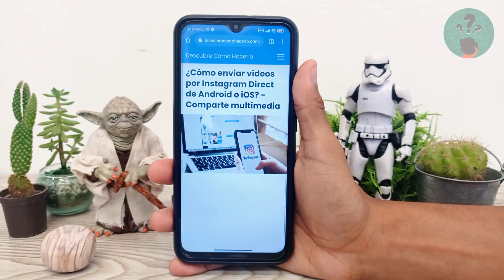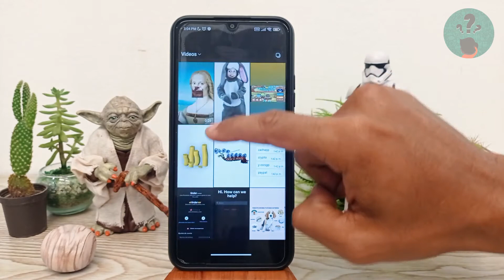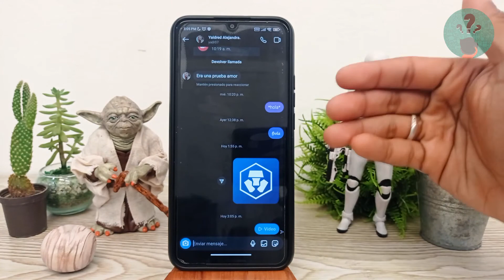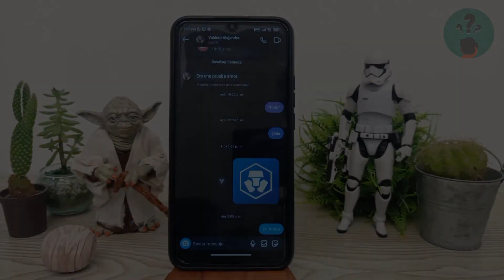¿Cómo Enviar Videos por Instagram Direct de Android o iOS? - Comparte Multimedia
En este video descubre ¿Cómo Enviar Videos por Instagram Direct de Android o iOS? En el Canal Descubre Cómo Hacerlo encontrarás el mejor contenido. ¡No te lo puedes perder!